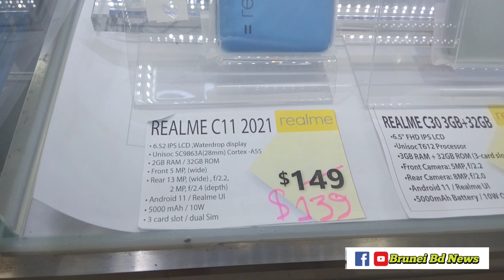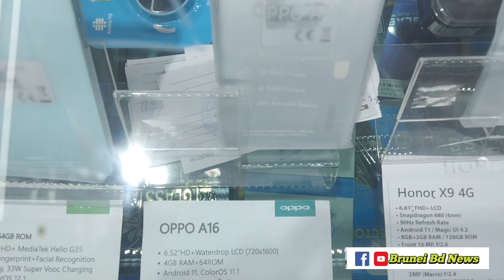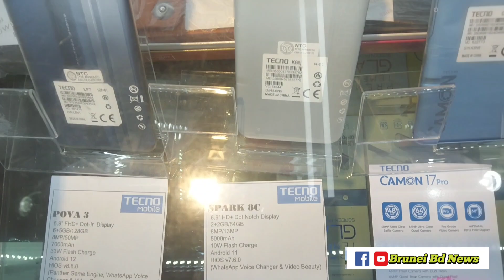নতুন মডেল মোবাইল ২০২২। ব্রুনাই মোবাইলের দাম কি রকম।2022 New Mobile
নতুন মডেল মোবাইল ২০২২। ব্রুনাই মোবাইলের দাম কি রকম।

2022 new mobile